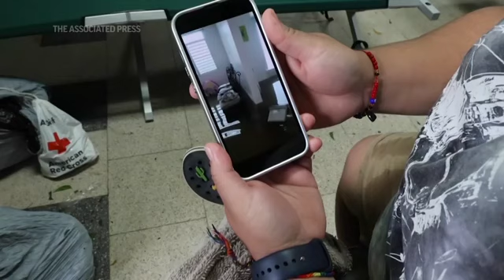Fiona leaves floods, power outages in Puerto Rico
Hurricane Fiona poured more rain on Puerto Rico on Monday, a day after the storm left most of the island without electricity and drinking water. (Sept. 20)